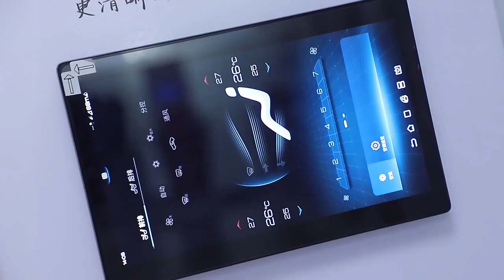Four Ways LVDS Cable Car Camera Kit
🚗1. LVDS Digital HD Transmission
🚕2. Digital 5-megapixel HD Camera
🛻3. WDR Wide Dynamic Range Technology
🚙4. HD Night Vision